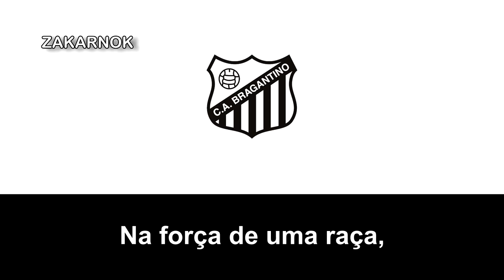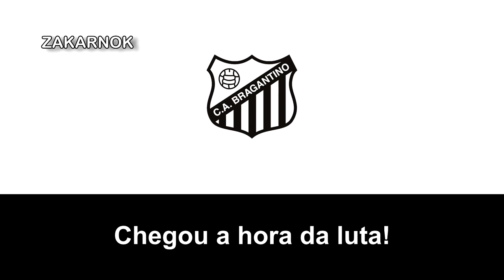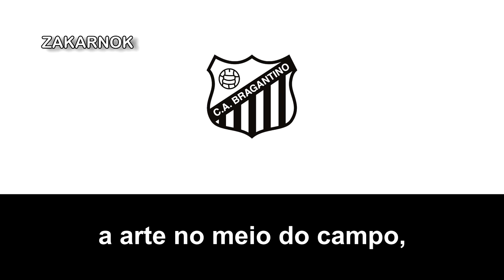Himno del CA Bragantino (Hino do CA Bragantino)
El Clube Atlético Bragantino es un equipo de fútbol brasileño de la ciudad de Bragança Paulista, en el Estado de São Paulo. Fue fundado el 8 de enero de 1928 por exmiembros del Bragança Futebol Clube y actualmente juega en la Serie A de Brasil (más conocida como el Brasileirao).

Jugó el Brasileirao durante 9 ediciones de manera consecutiva, entre las temporadas 1990 a 1998. El Bragantino participó en la Copa Conmebol de 1992, 1993 y 1996, alcanzando en esta última los cuartos de final. Su punto más alto a nivel internacional lo logró en la Copa Sudamericana 2021 al ser finalista.

En marzo de 2019 se confirmó la compra del club por parte del Red Bull GmbH y su fusión con el proyecto de Red Bull Brasil, pasando a denominarse Red Bull Bragantino. De esta manera, el club se suma al Red Bull Salzburgo de Austria, el RB Leipzig de Alemania y el New York Red Bulls de Estados Unidos, entre otros clubes que también son propiedad de ese grupo.